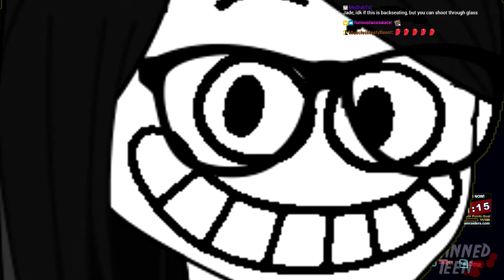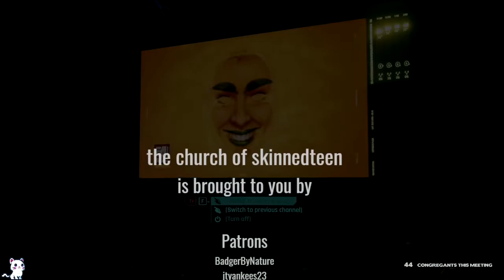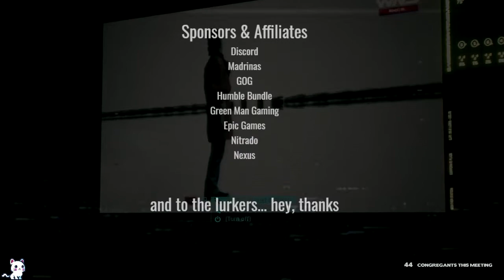CYBERPUNK 2077 - FULL PLAYTHROUGH - NIGHT FOUR (PART FIVE)